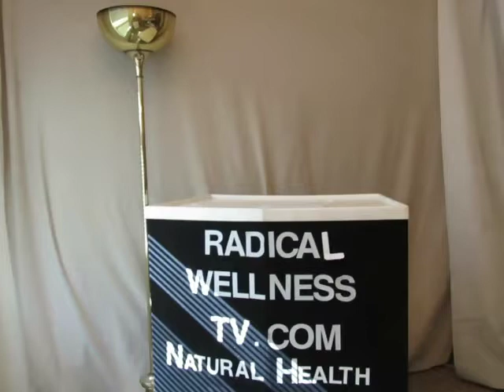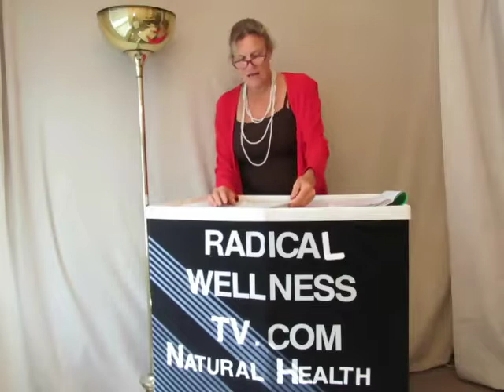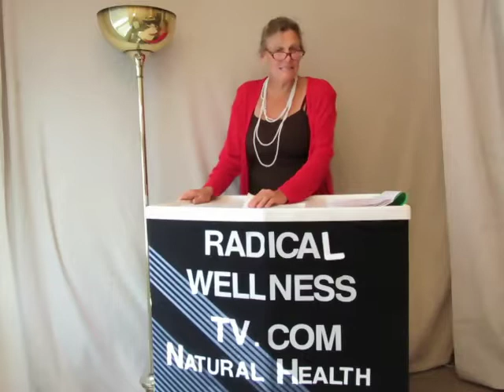Faulty Mathematics Of Medicine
Laura Lee a Nutritional Herbalist student of Dr Richard Schulze's Natural Healing Crusades. to learn more than you knew you could, Dr Schulze's intention is to educate the weary or almost dead to help them on their way back to vital health with Proactive Health Care on your part. This is 2 of 4 Part series for base lining what Natural Healing really is and is not.
Love Life and Life Will Love You Back! Buckle up your sleeves and get to work, get forms in video